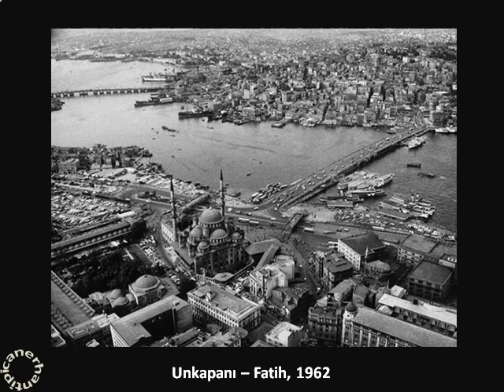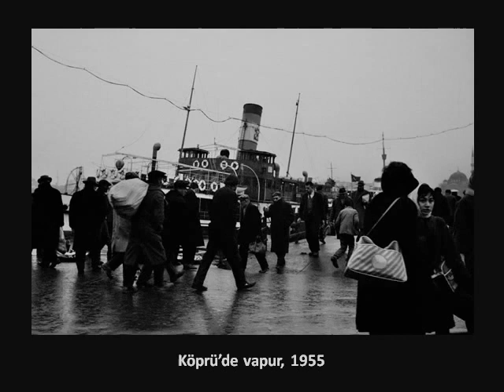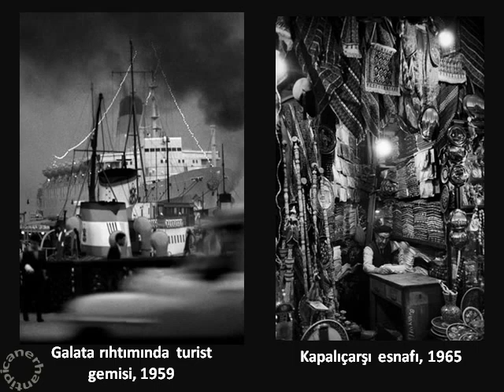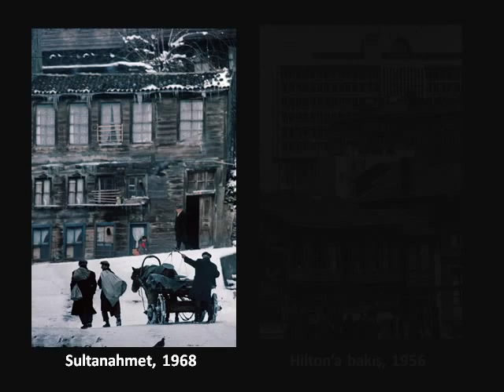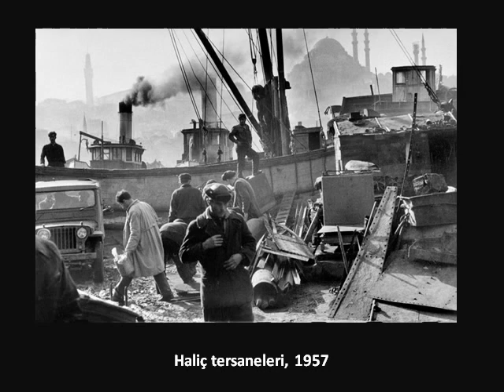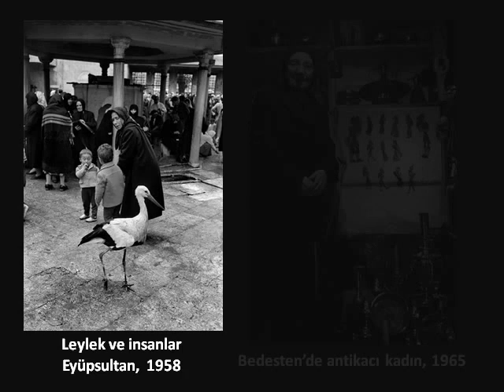Ara Güler'in ardından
Ara Güler'in siyah beyaz İstanbul'u